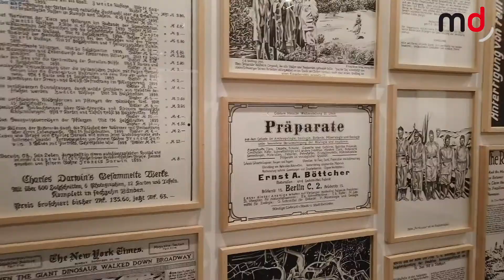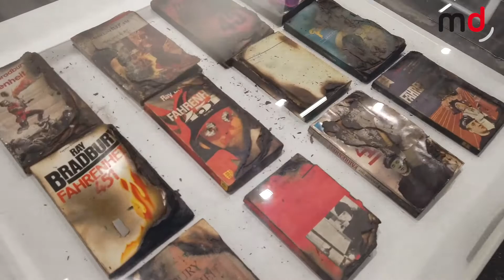🎨 ARCO Madrid 2019 (vídeo resumen)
Ifema acogió del 27 de febrero al 3 de marzo ARCO, la Feria Internacional de Arte Contemporáneo. Performances, esculturas, pinturas, instalaciones y un sinfín de objetos surrealistas han sido disfrutadas por un masivo número de visitantes.

Esta edición, con Perú como país invitado, ha dado mucho qué hablar  con obras tan polémicas como el Ninot de Santiago Sierra y Eugenio Merino. Se trata de una escultura hiperrealista del actual rey Felipe VI por un valor económico de 200.000. El comprador que adquiera esta obra debe quemarla en el plazo máximo de un año, grabarlo en forma de performance y quedarse con las cenizas. ¿Quieres echar un vistazo a la invasión artística que vivió este fin de semana IFEMA? No dudes en ver el vídeo resumen que MarketingDirecto.com ha elaborado.